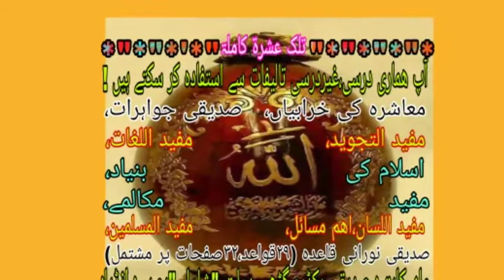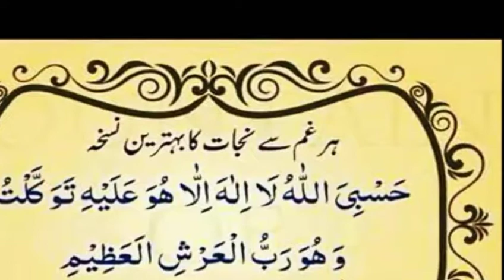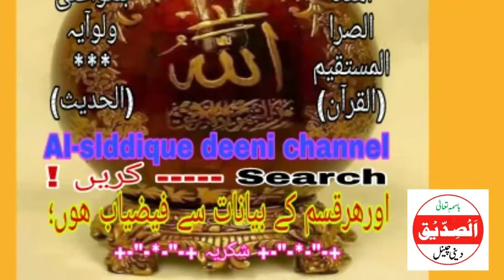Islami tareekh-16 By Qari Jameel Ahmad SB Qadri GarhiDaulat Distt Shamli (u.p) India